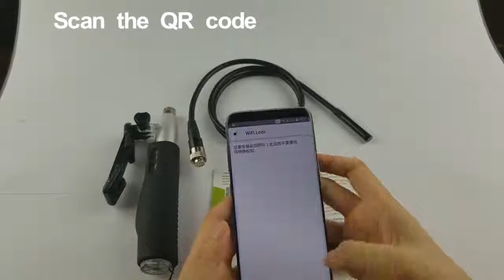Câmera Inspeção Sonda Endoscópica Wifi Ios Android Celular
Gostou? Quer comprar sem correr riscos?